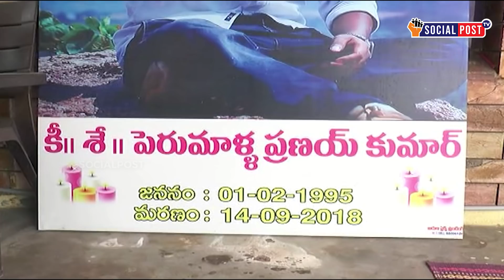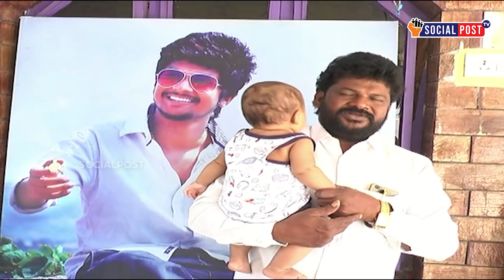అమృత బాబుని చూస్తే కన్నీళ్లు ఆగవు | Amrutha Pranay Son Nihan Pranay Visuals | Socialpost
Caste killing victim Pranay wife Amrutha Pranay gave birth to baby boy, named Nihan Pranay. In September 2019, Dailt man pranay was brutally murdered by contract killers who were allegedly paid to kill Pranay by Amrutha’s father Maruthi Rao.

Hello Friends,

SOCIALPOST TV is one of the fastest growing Filmy and Political Nature YouTube Channels. SOCIALPOST TV presents Celebrity Interviews, Movie Promotions, Movie Reviews, Movie Public Talks, Tollywood Movie Updates, Comedy Shows, Short Films, Political Leaders Interviews, Political Critical Analysis and Political Updates.

We assure you that we will keep you entertained and informed about daily happenings.

We are also looking for new and creative talent like YouTube creators, short film - web series cast and crew, Anchors, Lyric writers, Musicians, DOPs, Top Bloggers, and Content Writers.